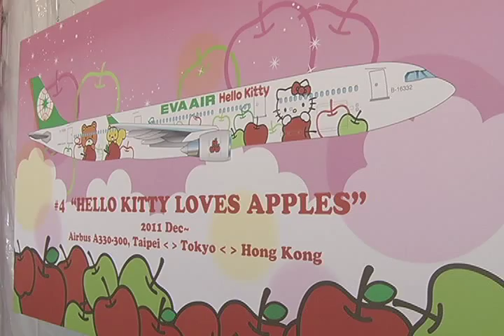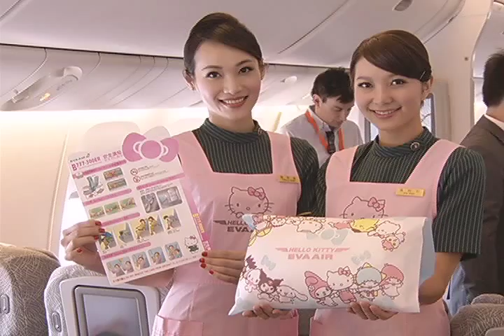Eva Air Hello Kitty Flight 長榮航空Hello Kitty牽手機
讓許多女性為之瘋狂的長榮航空Hello Kitty飛機從現在起，新增洛杉磯 -- 台北往返航線服務，主題訂為「牽手機」，與長榮航空現有的另外五架Hello Kitty飛機相同的是，機上所有軟硬體設施都以Hello Kitty為主題，不過機型卻是更大台的波音777客機，長榮航空預期這架充滿夢幻元素的Hello Kitty彩繪飛機，能吸引更多歐美旅客搭乘它飛往充滿驚喜的寶島台灣。